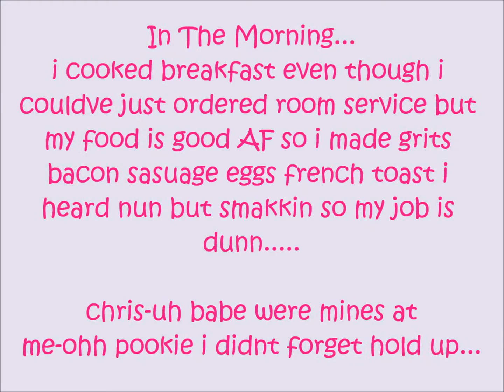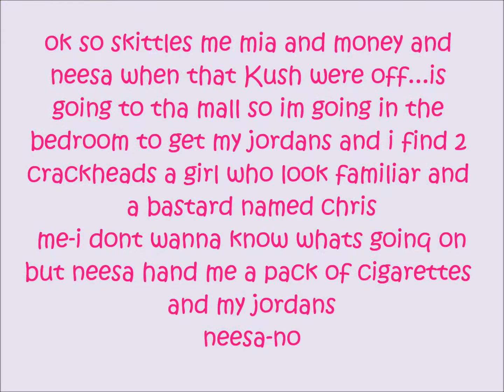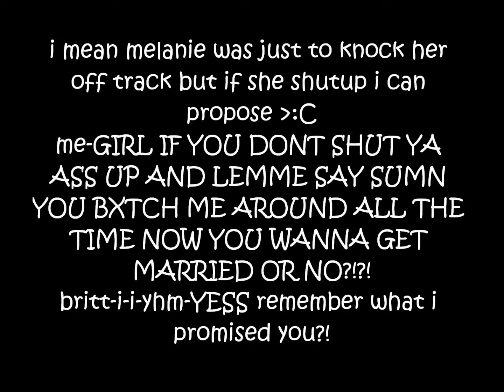Im Leavinq Neva Cuminq Back Again ep 2 1/2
well this one is for MONEYBIHH & SKITTS